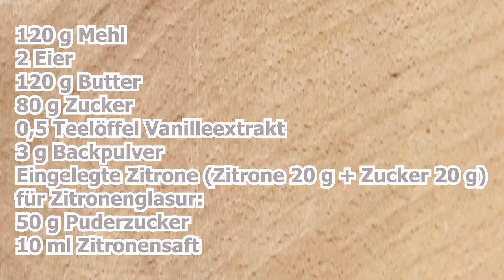Wie man leckere Kuchen macht. Zitronenkuchen # 129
Leckeres Kuchenrezept. Zarter Cupcake. Zitronen-Muffin. Ein einfaches Rezept. Jeder kann kochen.

Mehr Video ansehen:
- Datteln in Schokolade / mit Cashewnüssen / immer schnell und lecker # 128
fast_lick recipe Schnelle und leckere Backwaren. Mit schwarzer Johannisbeere und Schokolade # 61
- fast_lick recipe Das perfekte Reismehl-Auflaufrezept, das jeder machen kann, Frühstück #54
120 Gramm Mehl
2 Eier,
120 g Butter
80 g Zucker
0,5 Teelöffel Vanilleextrakt
    3 g Backpulver
Eingelegte Zitrone (Zitrone 20 g + Zucker 20 g)
So dekorieren Sie mit Zitronenglasur:
50 g Puderzucker
10 ml Zitronensaft
Pistazien;

Guten Appetit))
Untertitel einschalten! Das Rezept wurde mit Google Translate übersetzt.
Wenn Sie Fragen haben, beantworte ich diese gerne. Ich freue mich auf Ihre Kommentare.
Teile dieses Video mit deinen Freunden. Bewerte das Video! 👍 - Das ist wichtig für die Entwicklung des Kanals!
  # Dessert # Süßigkeiten # Cupcake # Zitronen-Cupcake # Backrezept